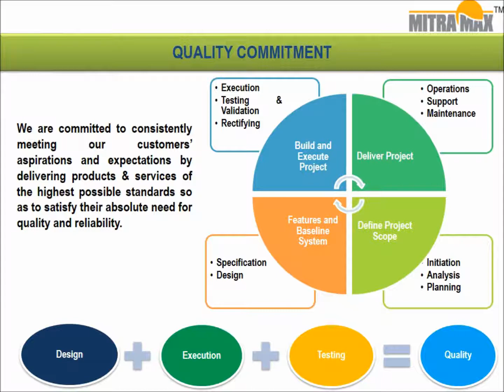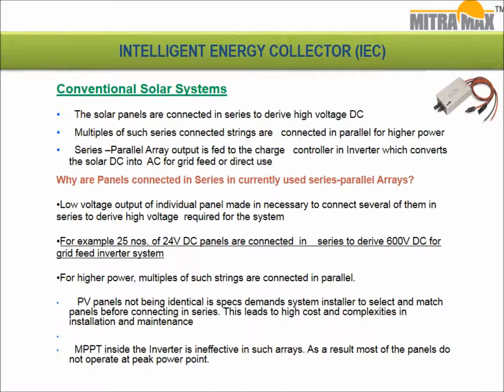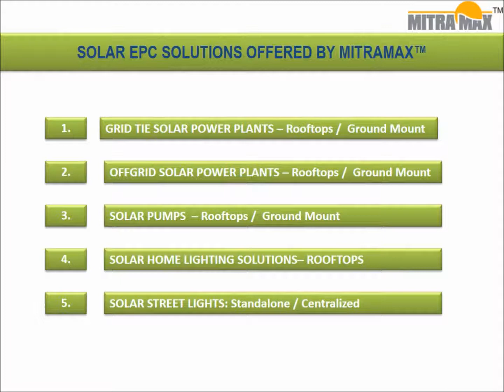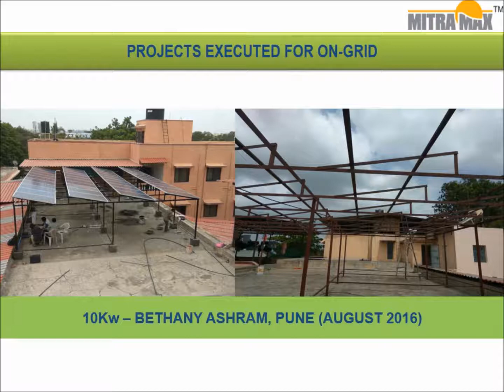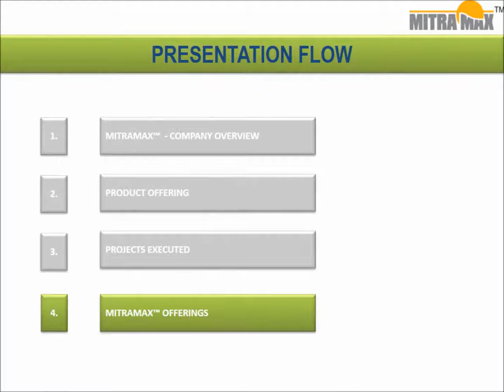Mitramax Company Profile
An Indo-German company founded in 2009 by Mr. P.S Deodhar who is the founding father of Electronics in India. He has served as the Technical Advisor to Prime Minister Rajiv Gandhi back in the days, along with being chairman of the Electronics Commission of India, the only Indian to receive an award from IEEE, and the man behind smart card technology in India among various other notable credentials and contributions in the field of electronics and power.

Mitramax Energy has developed a unique patented technology known as the Intelligent Energy Controller (IEC), which is a device that is mounted at the individual panel level, a unique patented technology that helps generate about 20-25% more energy from Solar PV arrays than regular PWM Charge Controllers and about 8-10% more energy than quality MPPT Charge Controllers available in the market, thus resulting in increased and healthier battery  life cycle by reducing the Depth of Discharge in the battery.

This kind of technology is ideal for applications where space is a major constraint but maximum efficiency is of paramount importance, such as Solar ATM/Banking Sector, Solar Vending Machines, Electric Vehicles (Increases running Kms/day up to 20-25%), Telecom Towers, defence communication towers and solar water pumping systems besides regular small scale off-grid rooftop systems.